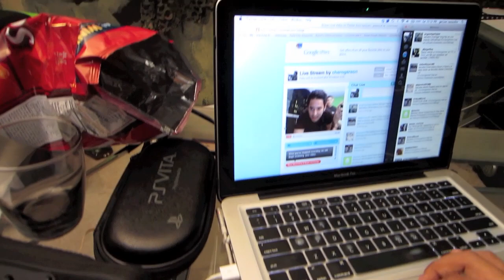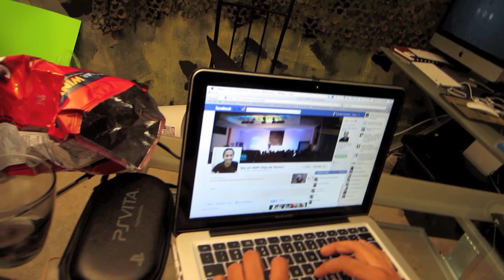Dia 63 - Venta de Ropa Usada !!!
MrAmigoTec

Correo -
United State

MrGamingTec -

Skype - MiRadioTec